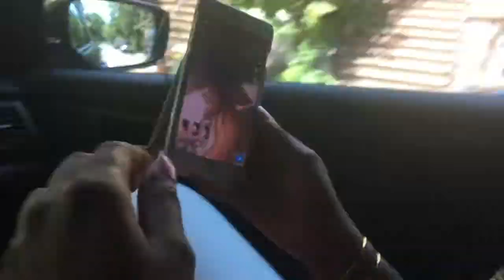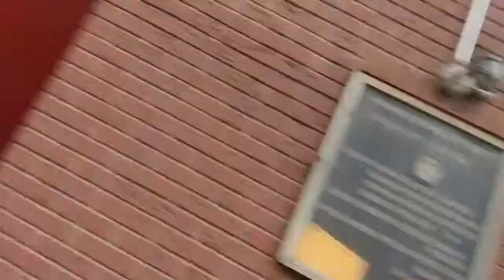How to Get Stabbed !!!!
Hiiii Lovessss
I am back again with another vlog of the family and I . We were quite busy this past week so I tried to upload as much as I could. We ended up going to Burrito Bar and Blossom where I got all Vegan food. Super Excited ! It was too good. Oh and Atomic Bomb, I mean Blonde was horribleeee. Find out on the next video why I got stabbed:)

Byeee